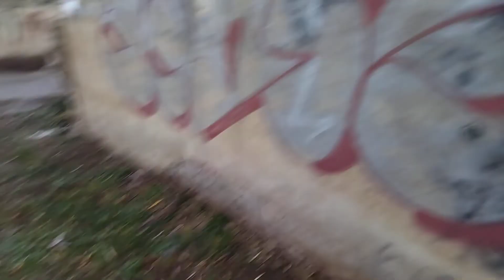Прогулка по Магистральной 2.0 пешком. Тамбов